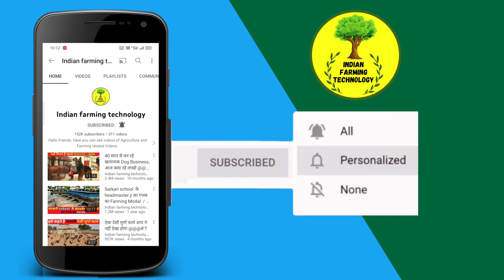Pig Farm से मैं कमाता हूँ 60 लाख सालाना @@@ IFT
Pig farming or pork farming or hog farming is the raising and breeding of domestic pigs as livestock, and is a branch of animal husbandry. Pigs are farmed principally for food (e.g. pork: bacon, ham, gammon) and skins.
Pigs are amenable to many different styles of farming: intensive commercial units, commercial free range enterprises, or extensive farming (being allowed to wander around a village, town or city, or tethered in a simple shelter or kept in a pen outside the owner's house). Historically, farm pigs were kept in small numbers and were closely associated with the residence of the owner, or in the same village or town.They were valued as a source of meat and fat, and for their ability to convert inedible food into meat and manure, and were often fed household food waste when kept on a homestead.Pigs have been farmed to dispose of municipal garbage on a large scale.